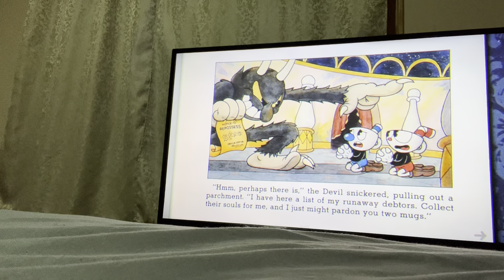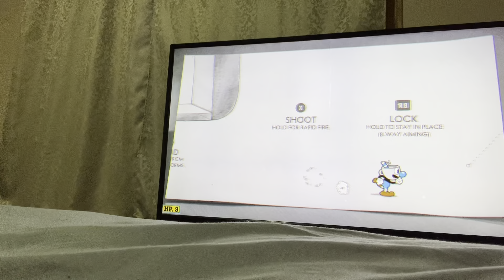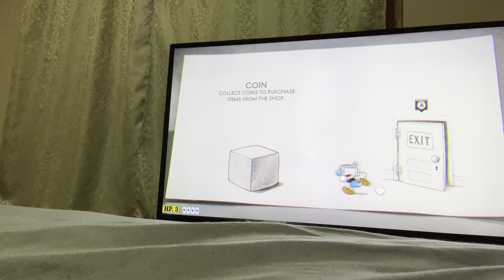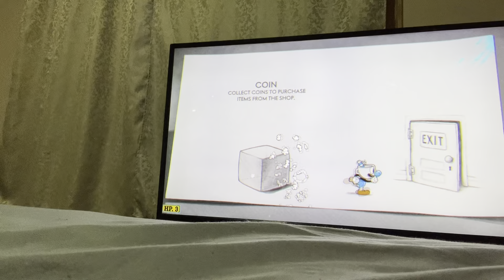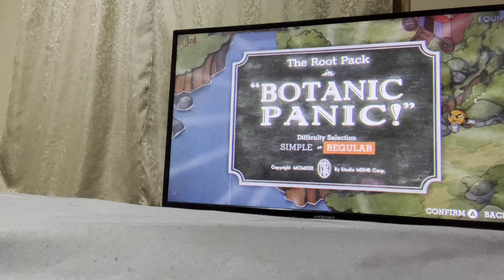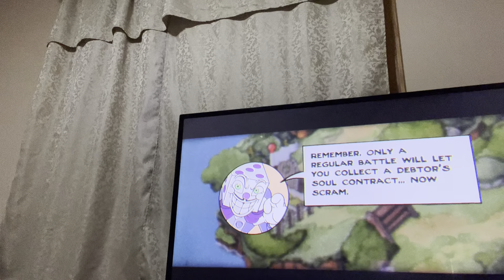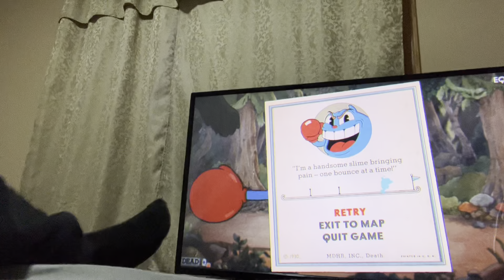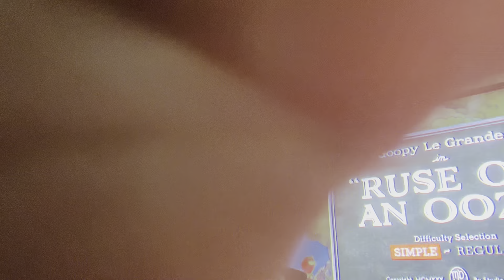Part one of Cuphead deal with the devil and almost rage quit￼